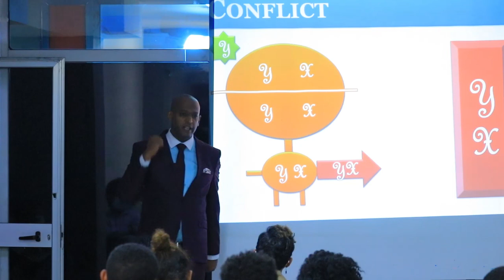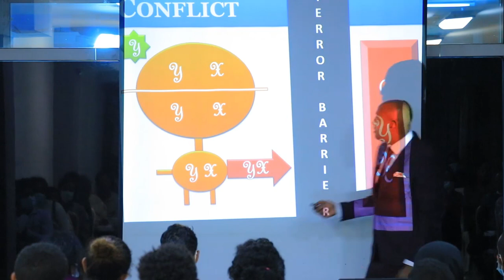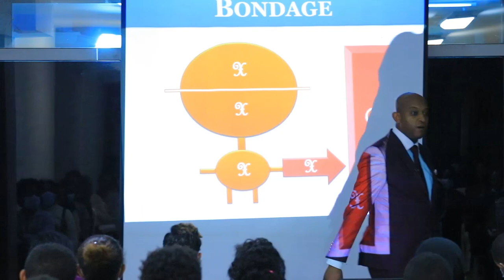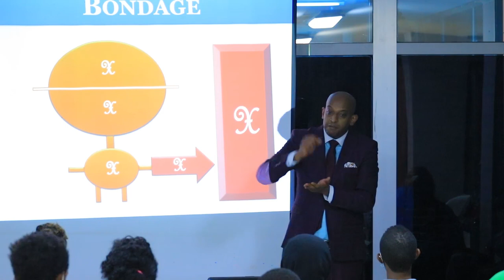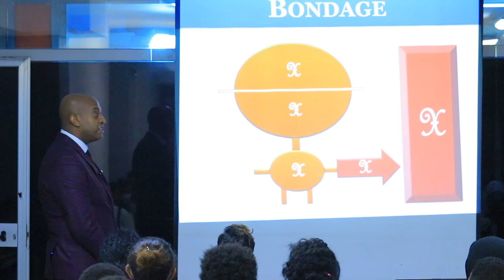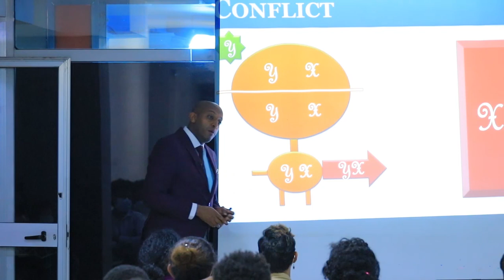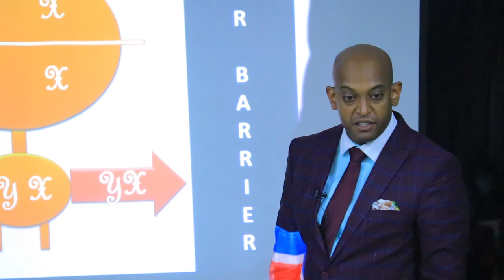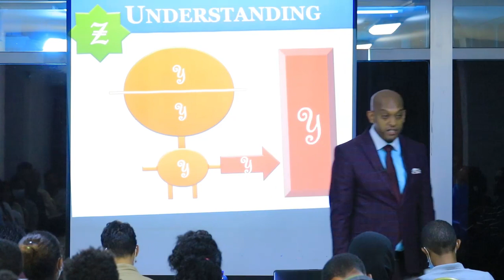የለውጥ ደረጃዎች| Part 3/4 | Week 9 Day 53 | Dawit Dreams